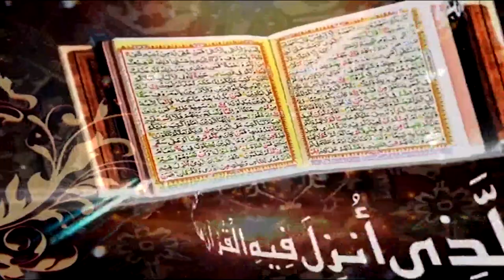Surah Al Mumenoon Ayat 45 to 51 | Prof. Dr. Qazi Sultan Sikandar